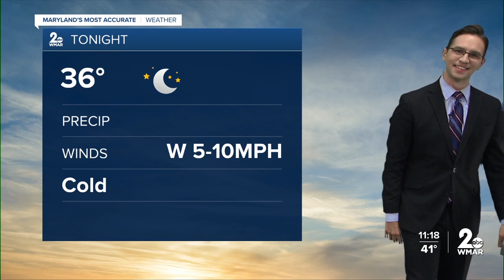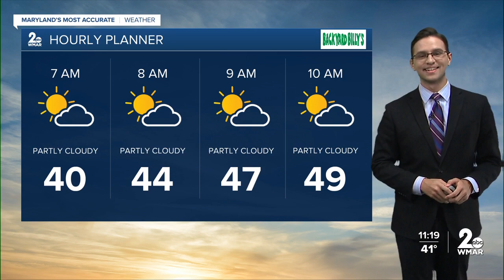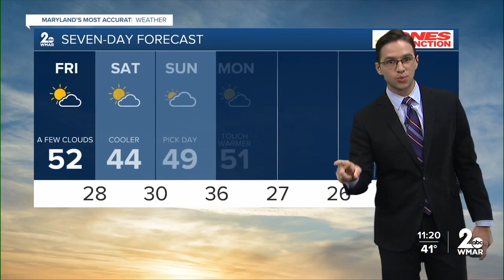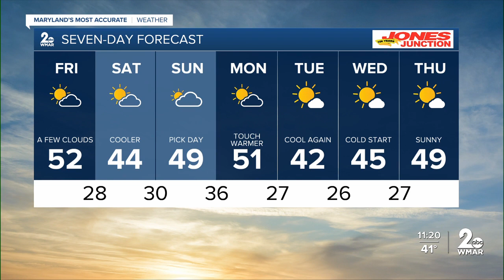Cooler heading into the weekend: Another shower chance on the horizon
Temperatures trend colder over the next couple of days and the weather pattern remains dry. Highs will only reach the 40s this weekend with sub-freezing morning temperatures.